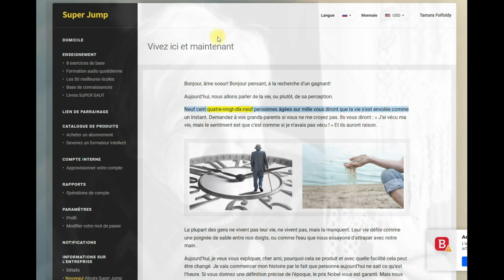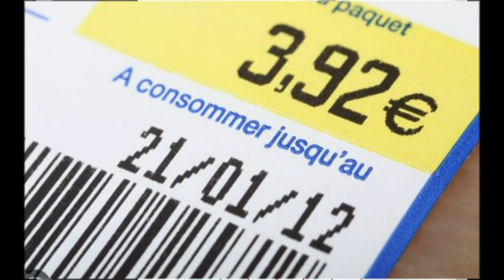Il ne suffit pas de savoir comment vivre ici et maintenant, il faut pratiquer, on peut apprendre ici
Qu’est-ce que c’est qu’être dans le moment présent ?
Nous ne nous en rendons pas toujours compte, mais la plupart du temps notre esprit s’égare. Il se perd entre un passé qui n’existe plus et un futur qui n’existe pas encore. Cette focalisation sur le passé et/ou le futur créée plus de problèmes qu’elle n’en résout. Vous ne pouvez pas changer le passé, et la situation future sur laquelle vous êtes focalisé n’arrivera sans doute jamais…